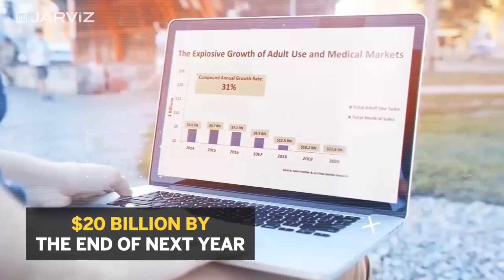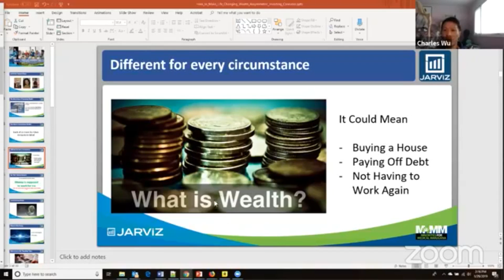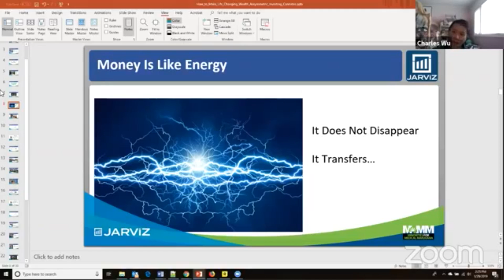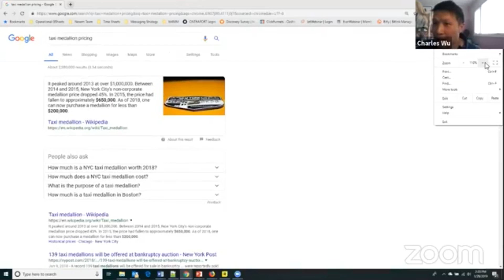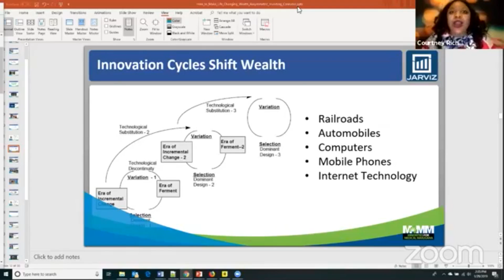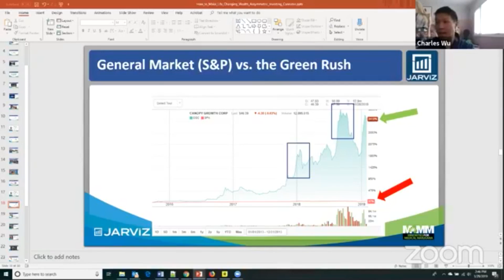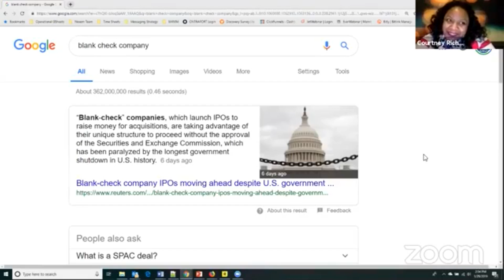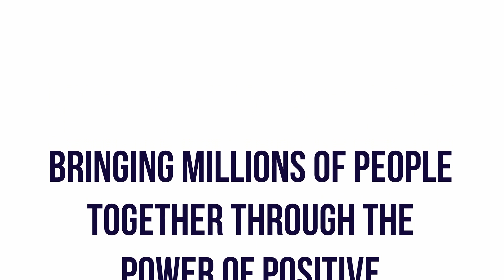GreenRush Challenge : How To Invest $1000